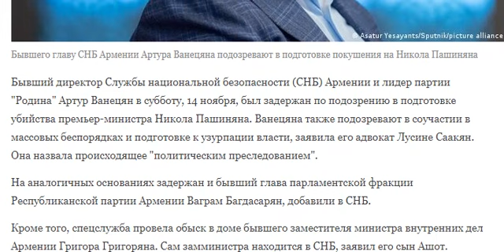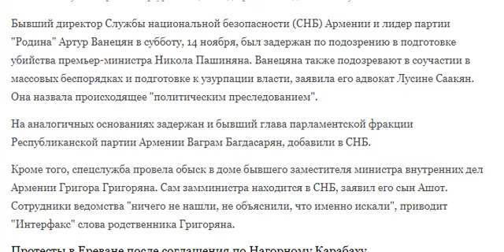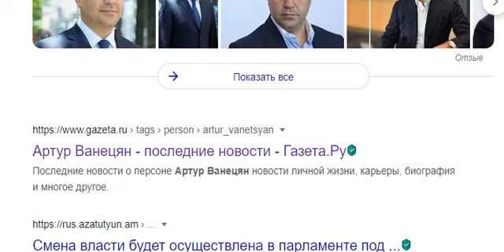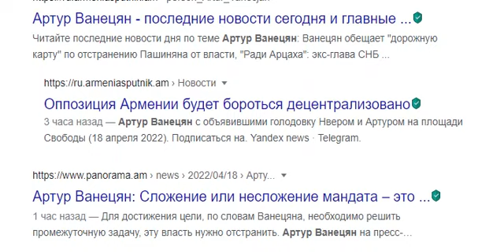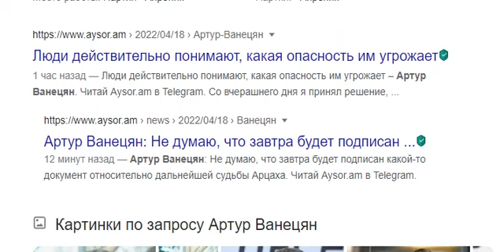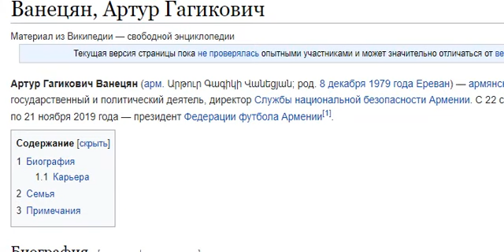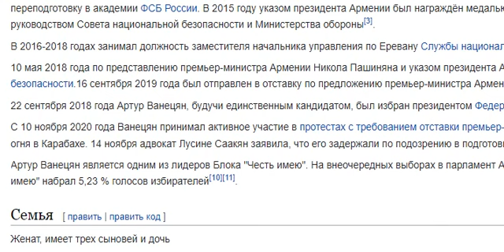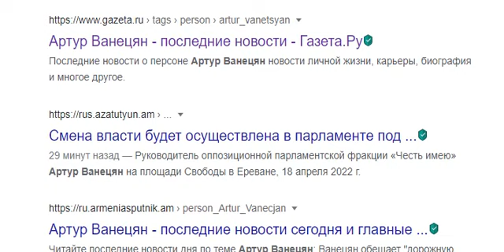Экс глава СНБ Армении мешает Пашияну для подписание мирного договора